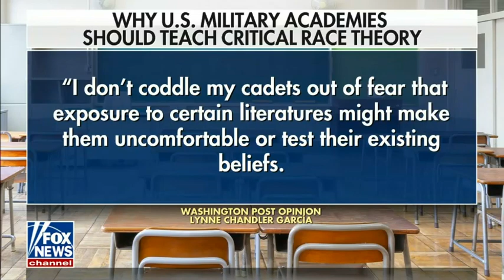July 7, 2021: Senator Cotton Joins Trace Gallagher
Senator Cotton spoke on Fox News about critical race theory in the military and the Washington Post's call for a covid origins investigation.